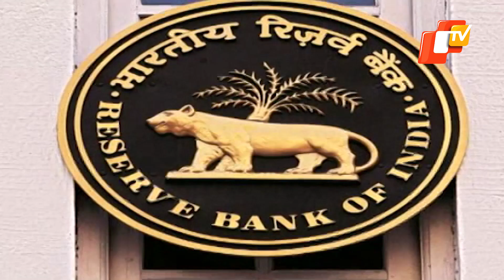RBI Announces Covid Loan For Patients & Health Sector | OTV News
To assist COVID19 patients & bolster the health infra, the Reserve Bank of India (RBI) on Wednesday announced a ‘Covid Loan Book’ scheme. The Covid Loan Book will incentivise banks to assist emergency funding for hospitals, vaccine manufacturers, medical equipment importers and even patients.